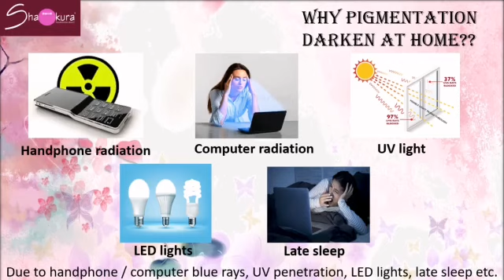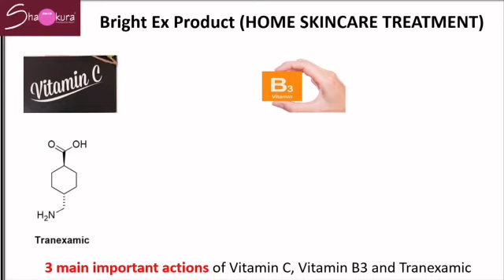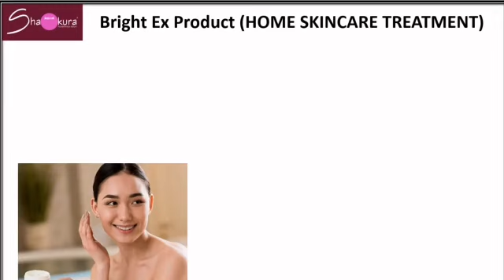Shakura Bright Ex 提亮肤色，改善肤色不均匀的问题！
肤色不均匀是很多亚洲人面对的问题，不但让人看起来憔悴无神，而且感觉“不干净”！ 😣 每天使用Shakura Bright Ex系列产品就能提亮肤色，改善肤色不均匀的问题！🤩

Shakura Bright Ex 系列产品不但改善肤色，它也能全日为肌肤保湿，还能帮助预防肌肤老化哦！
💖涂抹后色泽自然，改善肤色不均匀
💖即刻提亮肤色，肌肤看起来更有光彩
💖加强肌肤防御能力
💖改善肌肤弹性，感觉更水嫩

FAQ
- Am I suffering from pigmentation? –
Everybody has melanin cells within their skin, pigmentation is usually a matter of time.
We would suggest you to visit our outlet for skin scan and analysis to check if you are at risk of pigmentation.
Before that, you may look through the types of pigmentation

- How does Shakura’s treatments work? –
Our treatments are customized according to your skin conditions, we will also take your eating habits, lifestyle and family history into consideration.

- Where are your outlets? –
We have 8 outlets all over Peninsular Malaysia.

- I would like to see more testimonials-
Certainly!

- Can I get a trial treatment? –
Definitely! New customers can try our treatment at a promotional price.

- How do I contact Shakura Pigmentation for further information? –
You may call our hotline at 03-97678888 for appointments and enquiries.